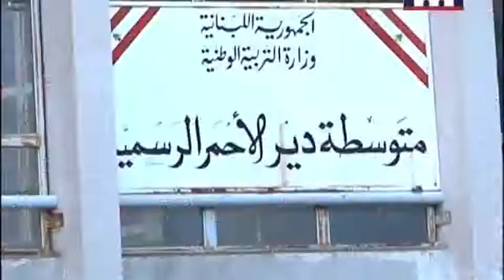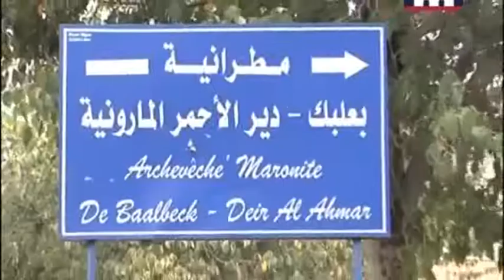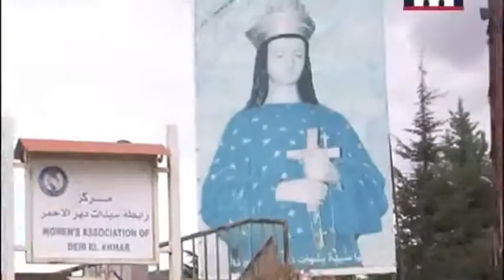Talal El Makdessi, guest on MTV's Program Seven, on 17/11/2012 Part1.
Talal El Makdessi, guest on MTV's Program Seven, on 17/11/2012.
 الاستاذ طلال المقدسي برنامج سفن 17\11\2012